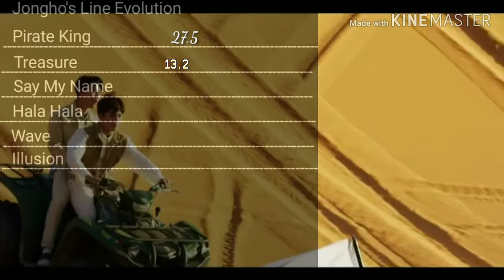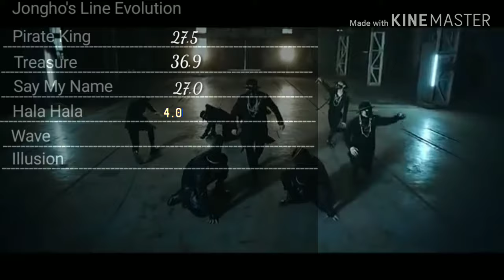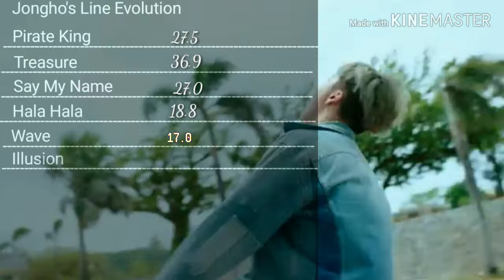Ateez-Jongho's Line Evolution